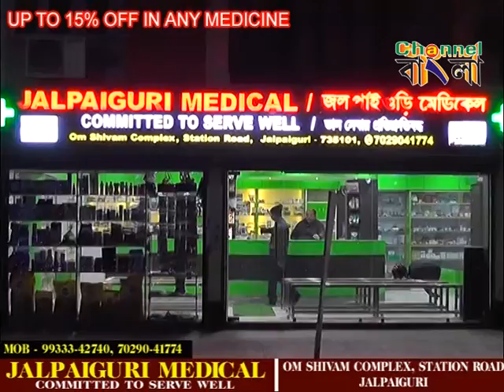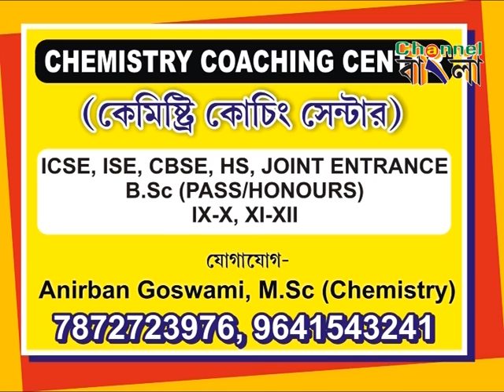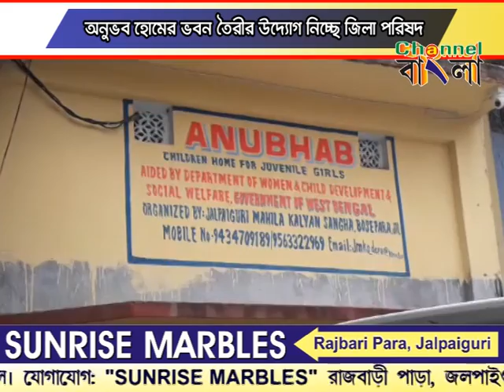CHANNEL BANGLA NEWS 03/01/2019